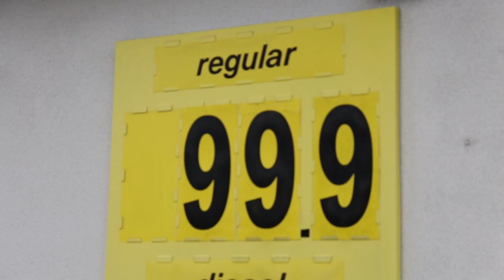Vancouver gas prices dipped below $1 per litre Monday at several stations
Vancouver gas prices dipped below the one-dollar mark for the first time in several years Monday, and consumers responded with long lines at the pumps.